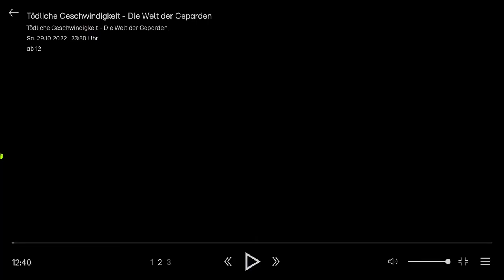Doku : Tötliche Geschwindigkeit Die Welt der Geparden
Der Gepard (Acinonyx jubatus) ist eine hauptsächlich in Afrika verbreitete Katze. Die in ihrem Jagdverhalten
hoch spezialisierten Geparden gelten als schnellste Landtiere der Welt. Gestalt und Körperbau der Art
unterscheiden sich deutlich von anderen Katzen, außerdem weist das Jagdverhalten zahlreiche eher für Caniden
typische Merkmale auf. Daher wird der Art traditionell eine Sonderstellung unter den Katzen eingeräumt.
Genetische Untersuchungen zeigten jedoch, dass diese entwicklungsgeschichtlich  nicht gerechtfertigt ist; die
nächsten Verwandten des Gepards sind amerikanische Katzen (Pumas).Der Gattungsname Acinonyx kommt aus dem
Altgriechischen und besteht aus den Wortteilen akínetos „unbeweglich“ sowie ónyx „Kralle“.